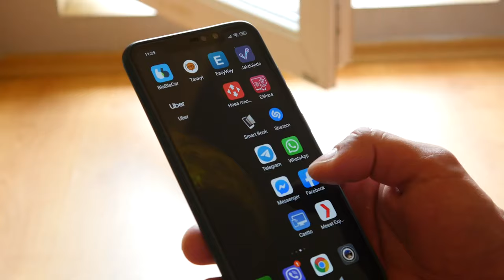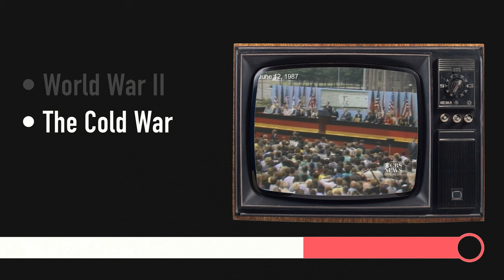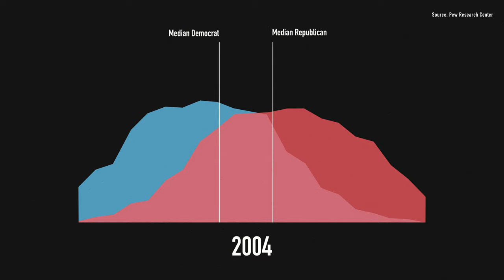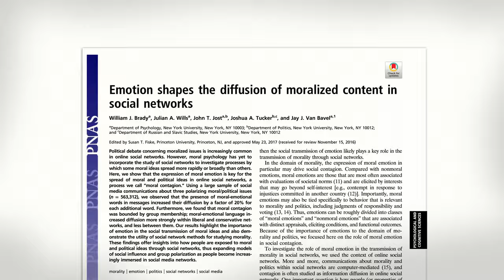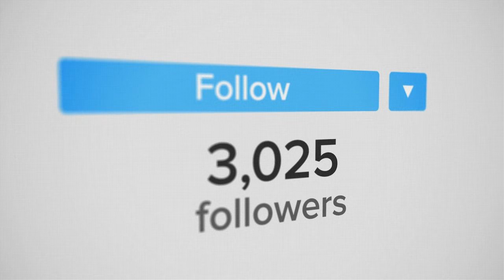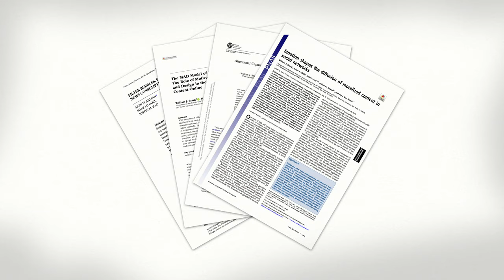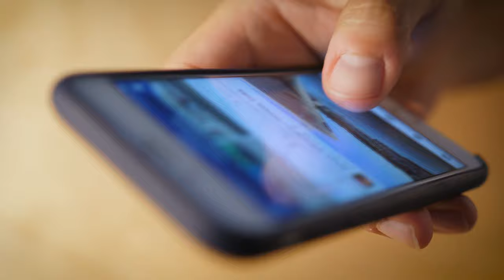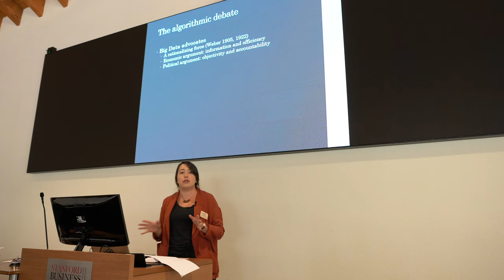How Social Media Divides Us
The Psychology of Technology Institute is excited to present our brand new video essay on Outrage & Polarization. The video describes how social media deranges our politics and what we can do to fix it.

It features insights from three amazing scholars: Molly Crockett, PTI Advisor Jonathan Haidt, and PTI Policy Director Kamy Akhavan.

We describe how better research can empower individuals to use these platforms more wisely, as well as informing designers and policymakers how to improve them.